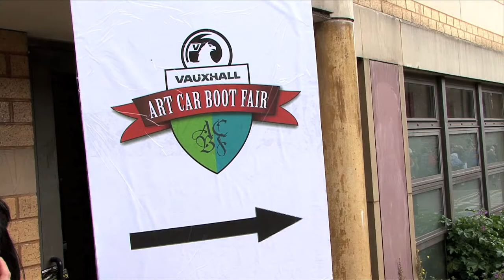VAUXHALL ART CAR BOOT FAIR 2011: have a look and see what you missed!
A fabulous day of art, fun and frivolity- the Vauxhall Art Car Boot Fair returned for its seventh year on 19th June 2011! Tracey Emin, Gavin Turk, Sir Peter Blake and Polly Morgan (to name but a few!) sold pieces of their own art from a variety of brilliant Vauxhall vehicles.